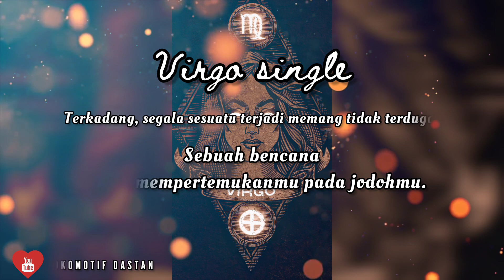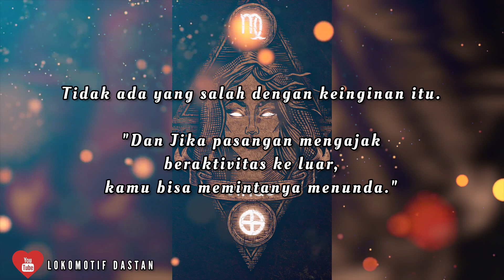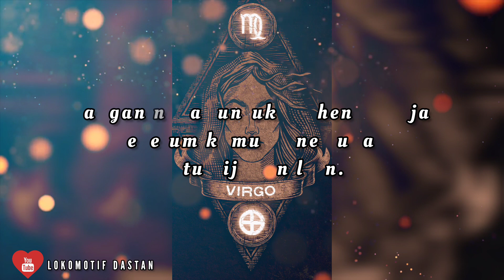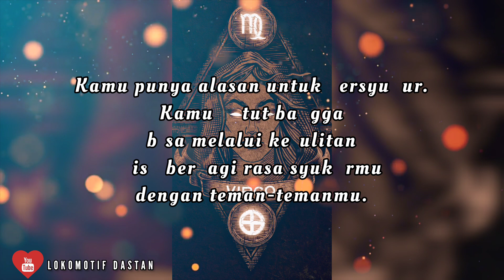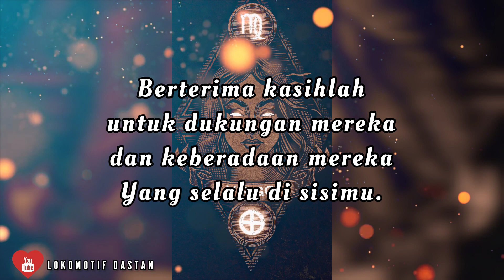Horoscope [ Ramalan Zodiak Virgo Bulan Agustus 2022 ] Ramalan bintang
hi perfeksionis... iya kamu ...
Virgo 😊
mau tau gimana Agustus ini untukmu?
yuk kita tonton video text ini selengkapnya